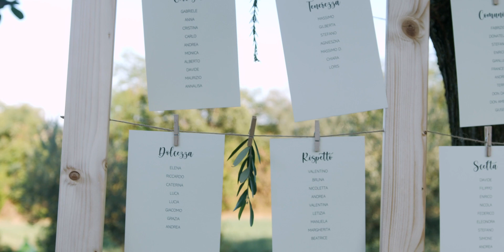WEDDING TRAILER / NICOLO' E NOEMI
Grida, Cori, e tanti Brindisi!!
Quando la travolgente energia di un matrimonio si carica di entusiasmo illimitato!